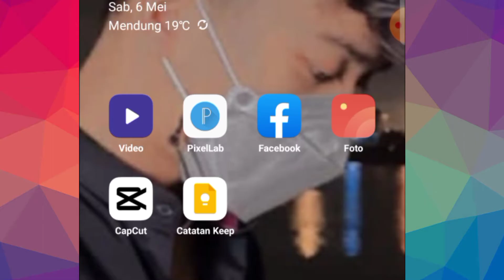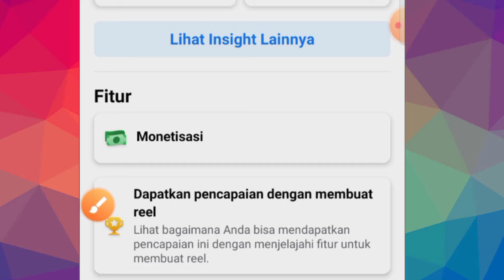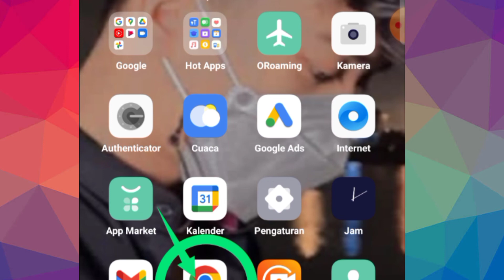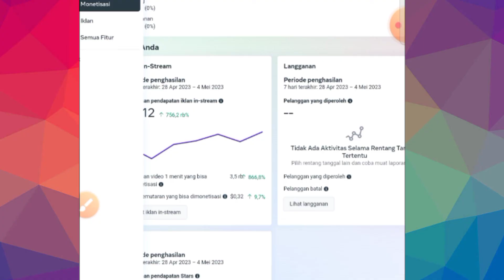Cara Mengatasi Menu Monetisasi Facebook Tidak Bisa Di Buka